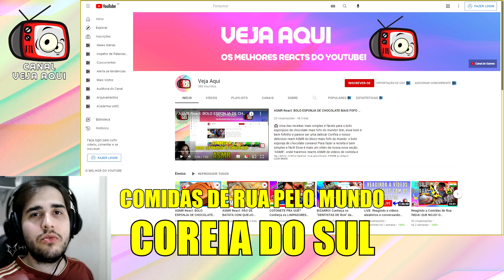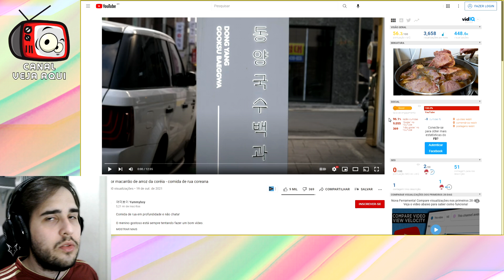PARECE COMIDA DE ANIME! React Comidas de Rua: COREIA! | Veja Aqui #30 | Korean Street Food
🍜🇰🇷 PARECE COMIDA DE ANIME! Os famosos noodles de arroz pedem passagem: hoje é dia de COMIDAS DE RUA COREANAS! De qual anime você se lembra quando visualiza um prato de noodles de arroz? Em mais um vídeo de nossa série "Comidas de Rua pelo Mundo", na Coreia do Sul, o react vai para um dos pratos mais tradicionais e famosos dos animes: o noodles (ou macarrão) de arroz! Para acompanhar, junte pedaços de carne, verduras raladas, e um caldo realmente especial! Você nunca viu nada igual! Esse é mais um react de comidas de rua coreanas (korean street food), e a pergunta que fica é: você experimentaria essa receita? De qual anime você se lembra quando vê um prato desses? Veja Aqui com a gente e dê a sua opinião!
ATENÇÃO: TODOS OS CRÉDITOS AOS CRIADORES DE CONTEÚDO (veja abaixo aqui na descrição do vídeo).

🔗 Créditos aos produtores de conteúdo dos vídeos apresentados:
🔴 Canal: 야미보이 Yummyboy | Vídeo: melhor macarrão de arroz da coréia - comida de rua coreana